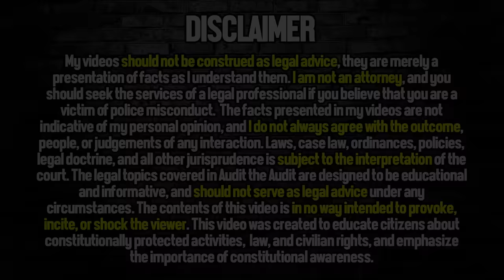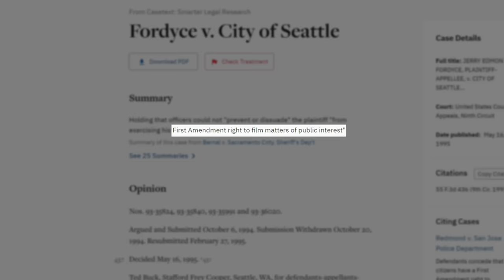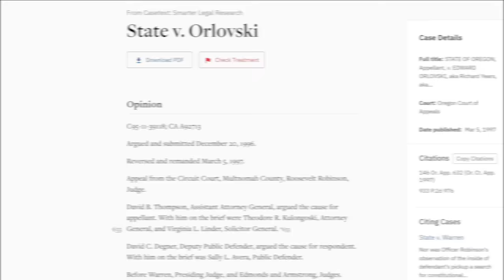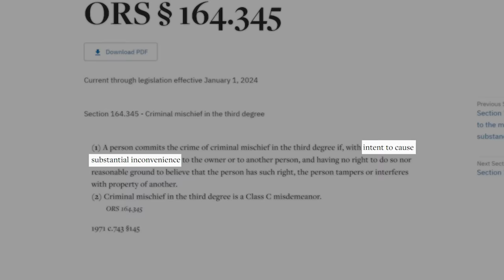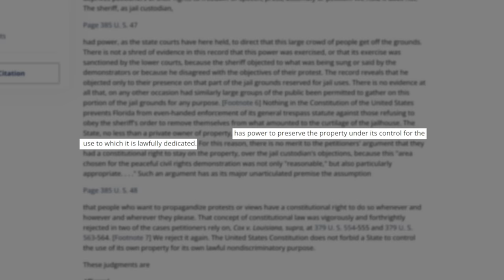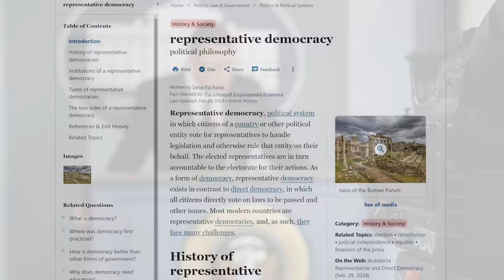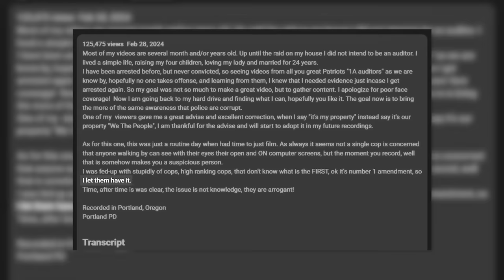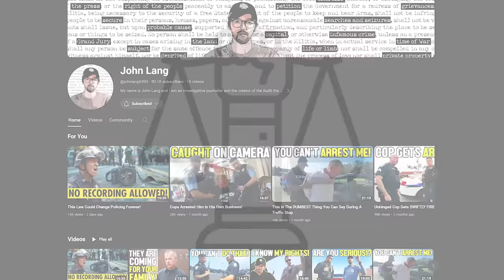Fearless Man Stands His Ground Against Corrupt Cops